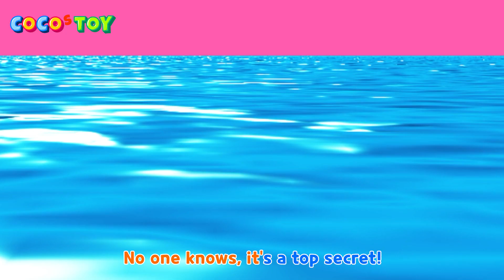ENㅣWorld in a box (상자 속 세상) M/VㅣCoCosToy Nursery Rhymes & Kids Songs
[CoCosToy official album]

Let's learn sea animal names and sound in english!